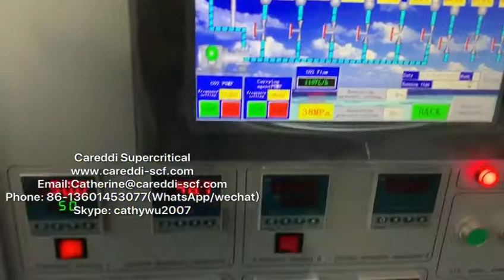300L Supercritical co2 extraction machine work with hemp CBD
CBD oil co2 extraction full PLC controlled